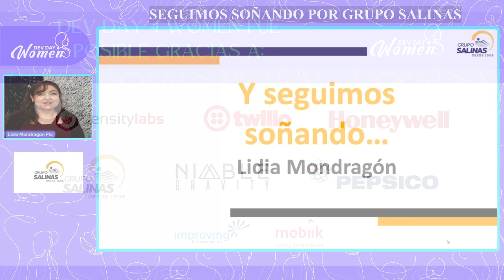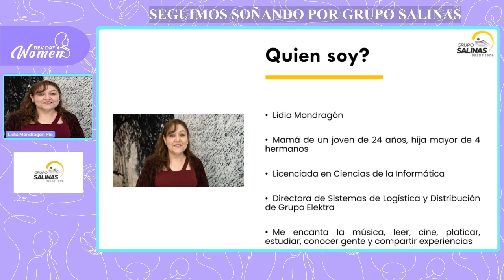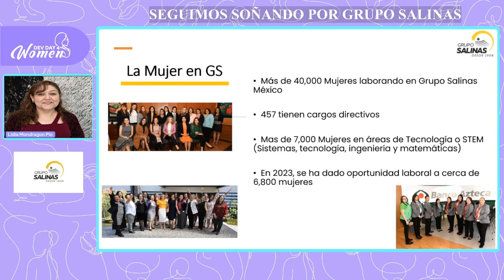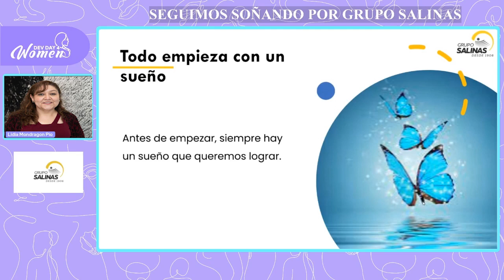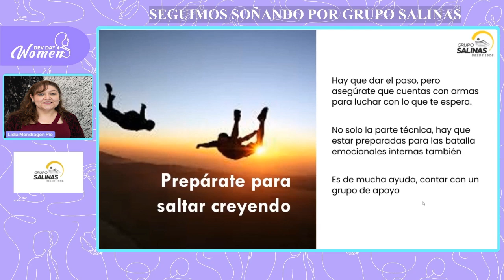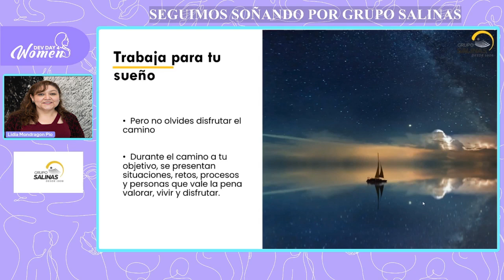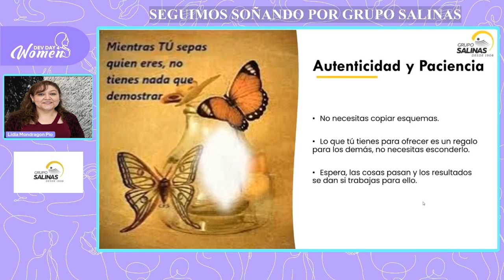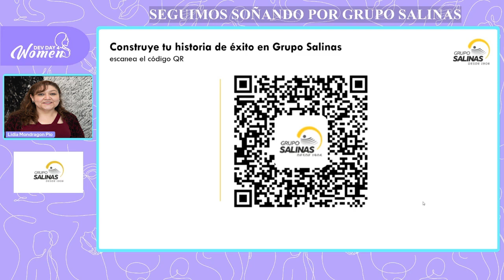DD4W 05.23 | Seguimos soñando por Grupo Salinas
Lidia nos comparte en esta charla en Dev Day 4 Women de .
Esta charla es posible gracias a Grupo Salinas ] en la edición de Mayo 2023✨

Lidia Mondragon Pio es directora de Sistemas de Logística y Distribución (baz entregas) y es Licenciada en Ciencias de la Informática.